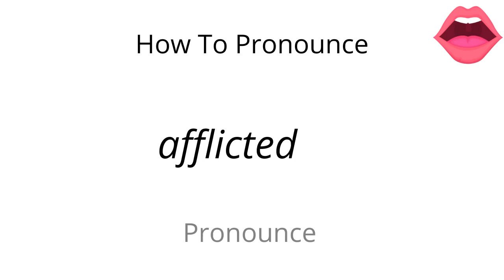How to pronounce afflicted